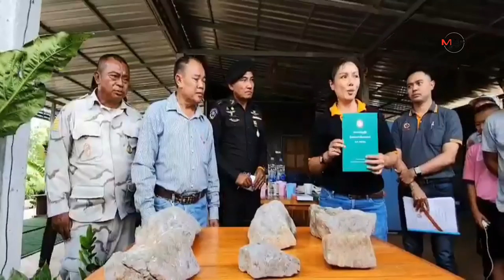เตรียมขึ้นทะเบียนสระแก้ว เป็นพื้นที่ซากดึกดำบรรพ์หลังพบ “ไคนอยด์”อายุ 285 ล้านปี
เตรียมขึ้นทะเบียนสระแก้ว เป็นพื้นที่ซากดึกดำบรรพ์หลังพบ “ไคนอยด์”อายุ 285 ล้านปี 02/11/2019